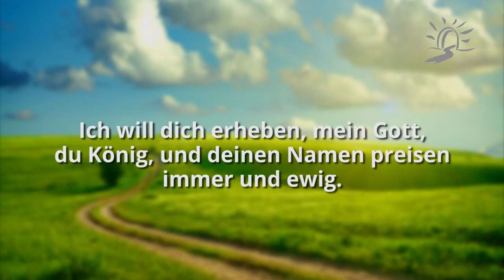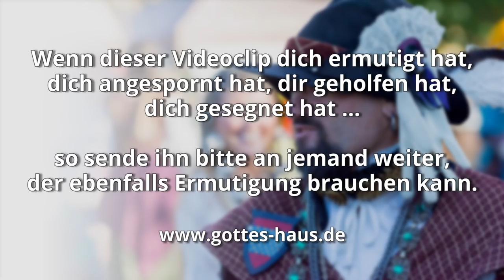Wes Brot ich ess, des Lied ich sing!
In der Zeit des dreißigjährigen Krieges gab es Landsknechte. Es waren Söldner, derbe Gesellen, die sich für Kriegsdienste anheuern ließen. Sie dienten mal der einen und mal der anderen Seite, je nachdem, wer sie gerade angeworben hatte. Und weil das ab und zu wechselte, hatten die Landsknechte einen Spruch: „Wes Brot ich ess, des Lied ich sing!“

Sie meinten damit: derjenige, der mich angeheuert hat, der mich bezahlt, der mir das Brot gibt, dessen Lied bzw. dessen Hymne singe ich.

Ich dachte darüber nach. Welches Lied singen wir? Welches Lied singst du? Das Lied der Welt? Das Lied der Seele? Das Lied des Fleisches? Es gibt zahlreiche Lieder, die wir in unserem Leben singen können. Lass uns das Lied dessen singen, der dessen wirklich würdig ist und der wahrhaftig unser Versorger ist.

Und ich hörte eine Stimme aus dem Himmel wie das Rauschen vieler Wasser und wie das Rollen eines lauten Donners; und die Stimme, die ich hörte, war wie von Harfensängern, die auf ihren Harfen spielen. Und sie singen ein neues Lied vor dem Thron …
Offenbarung 14,2-3

Und sie singen … das Lied des Lammes und sagen: Groß und wunderbar sind deine Werke, Herr, Gott, Allmächtiger! Gerecht und wahrhaftig sind deine Wege, König der Nationen!
Offenbarung 15,3

Ich will dich erheben, mein Gott, du König, und deinen Namen preisen immer und ewig. Täglich will ich dich preisen, deinen Namen will ich loben immer und ewig. Groß ist der HERR und sehr zu loben. Seine Größe ist unerforschlich. Eine Generation wird der andern rühmen deine Werke, deine Machttaten werden sie verkünden. Reden sollen sie von der herrlichen Pracht deiner Majestät, und deine Wunder will ich bedenken. Sie sollen sprechen von der Kraft deiner furchtbaren Taten, und deine Großtaten will ich erzählen. Das Lob deiner großen Güte werden sie hervorströmen lassen, deine Gerechtigkeit werden sie jubelnd preisen.
Gnädig und barmherzig ist der HERR, langsam zum Zorn und groß an Gnade. Der HERR ist gut gegen alle, sein Erbarmen ist über alle seine Werke. Es werden dich loben, HERR, alle deine Werke und deine Frommen dich preisen. Sie werden sprechen von der Herrlichkeit deines Reiches, sie werden reden von deiner Kraft, um den Menschenkindern kundzutun deineMachttaten und die prachtvolle Herrlichkeit deines Reiches. Dein Reich ist ein Reich aller Zeiten, deine Herrschaft dauert durch alle Generationen hindurch. …
Mein Mund soll das Lob des HERRN aussprechen, und alles Fleisch preise seinen heiligen Namen immer und ewig!
Psalm 145,1-21